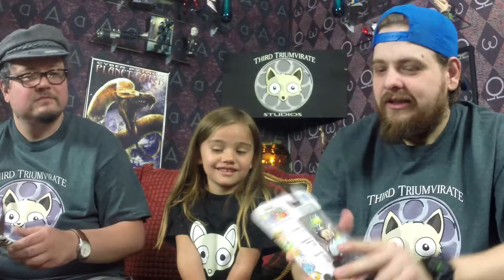A&Ω and Γ: Unboxing - Disney Tsum Tsum #4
Alpher & Omegar are with Gammer as she opens a 3-Pack of Tsum Tsum and a mystery figure with accessory!